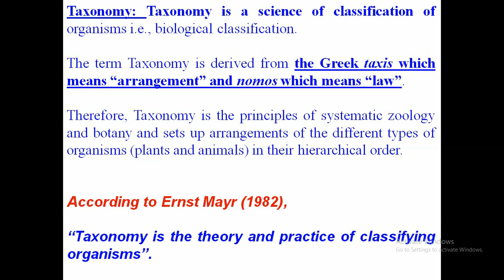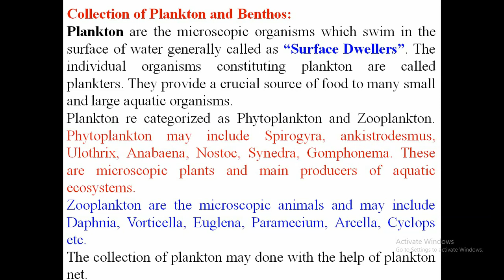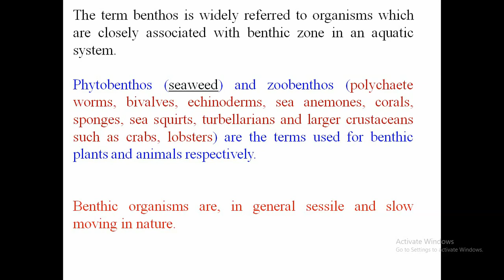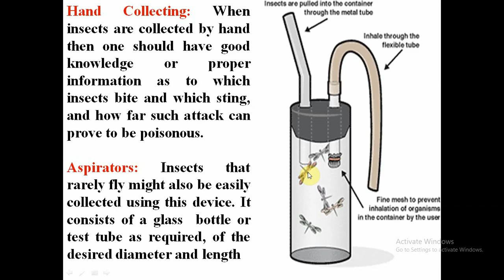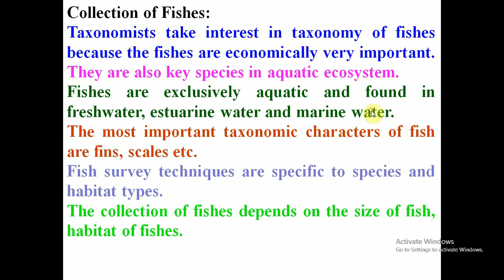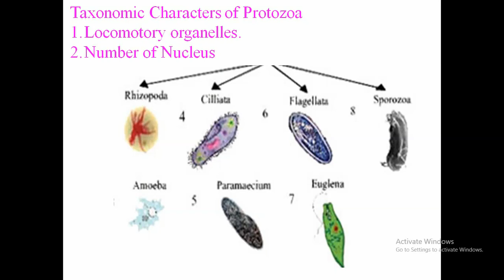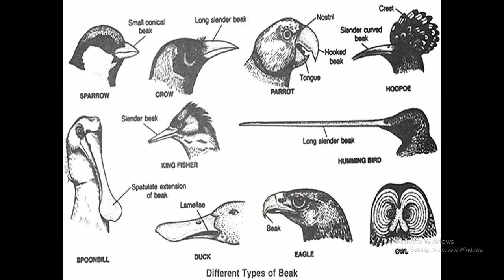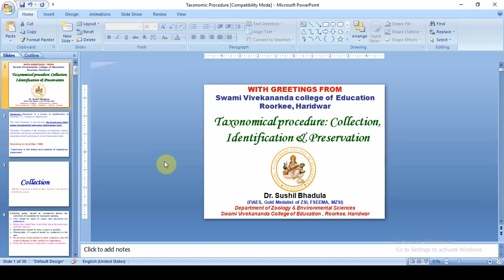Taxonomic Procedure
Taxonomic Procedures